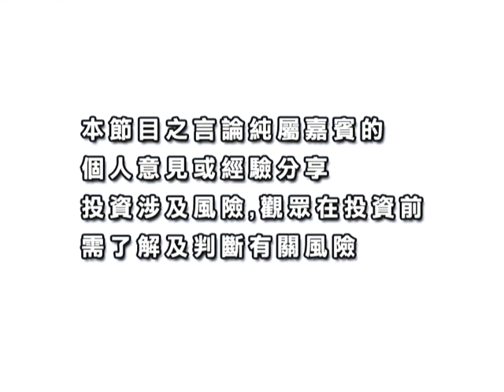創富激發點 20101018 上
簡介：市況分析：經濟數據成後市指標
投資者入市策略：AIA可中長線持有／四環醫藥受惠國策可留意
嘉賓：溫天納　招商證卷(香港)董事總經理